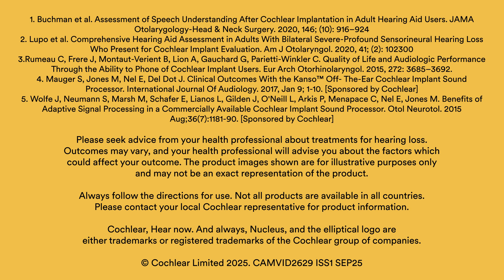How Cochlear Implants Work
to learn more about cochlear implants and other treatment options for hearing loss, and to hear stories about others who experience hearing loss.

Cochlear implants are different than hearing aids. While hearing aids help many people, they simply amplify sounds. When a crucial part of your inner ear isn’t working properly, you may notice you have trouble hearing sounds in your environment and difficulty understanding conversation, especially in noisy situations. As hearing loss progresses, hearing aids may no longer be enough, they need to be made clearer. Cochlear implants are an established and effective treatment solution for moderate to severe sensorineural hearing loss.

The Cochlear Nucleus® Nexa® System mimics the natural hearing function of the inner ear to make sounds louder and clearer. A cochlear implant bypasses the damaged part of cochlea and may provide improved hearing abilities for speech understanding and the perception of music and environmental sounds. As the global leader in implantable hearing solutions, Cochlear is dedicated to bringing the gift of sound to people with moderate to profound hearing loss.

Watch this video to find out how cochlear implants work, to learn if you could join the more than 700,000 people Cochlear has helped reconnect with family, friends and community.